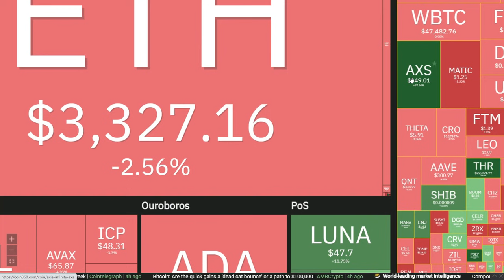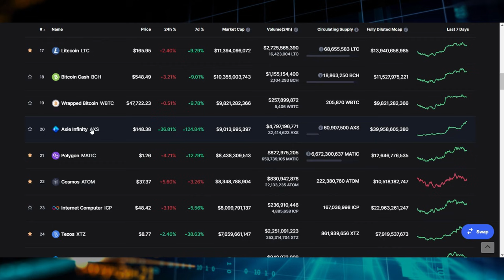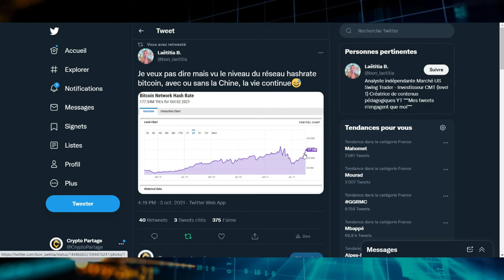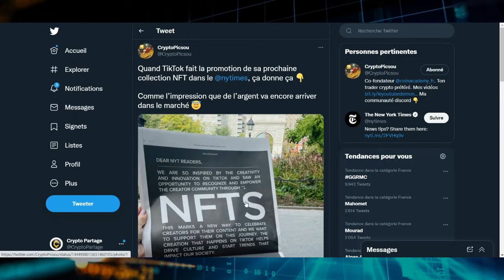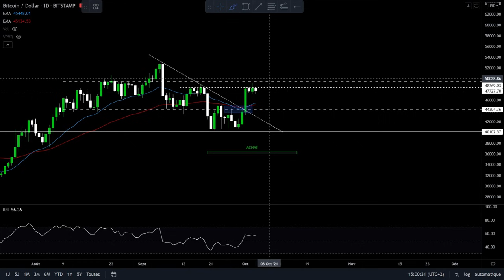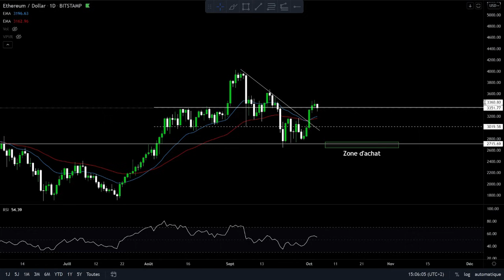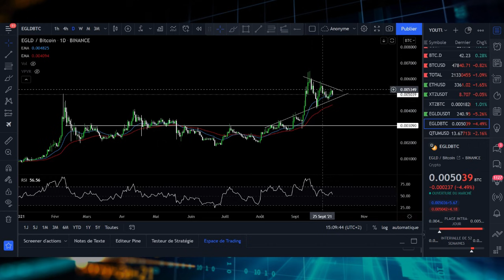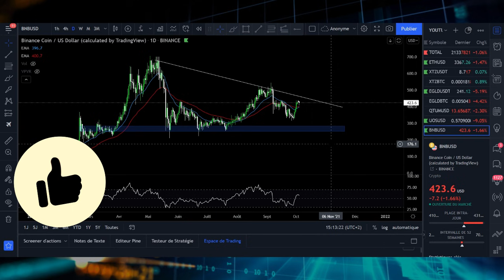ADJ 250 : BITCOIN, EXPLOSION DES 50 000$ CETTE SEMAINE ? 😏🚀 AXS TOUJOURS CHAUD, TEZOS AUSSI ! 🔥✅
➡ Adresse BTC : 18ztEj3nBmdBgE95Q6g5x4nnAjeirZbURV
➡ Adresse ETH : 0x409781d74d3de6cb2d9b7d66d7bb536bb1dc4566
➡ Adresse LTC : LTKKqvvMGKQACS4JLdgYz3xhncXr8CZyt5

TIMECODE :
00:00 - Intro
01:25 - Top 5
01:47 - Axie
03:56 - Hasrate
04:28 - Supply shock
05:21 - Mon plan
06:41 - News
07:41 - BTC
10:20 - ALTS